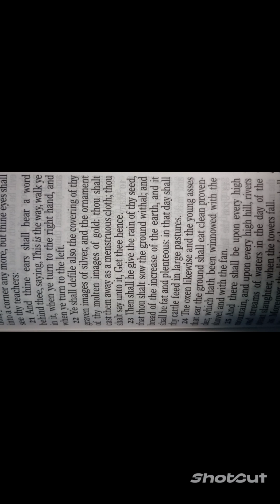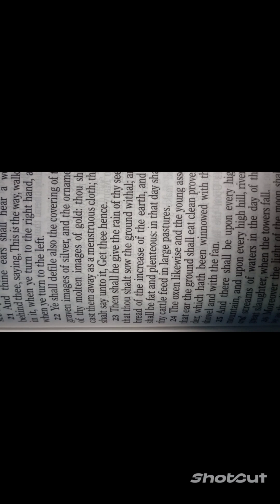GOD WILL COMFORT YOU